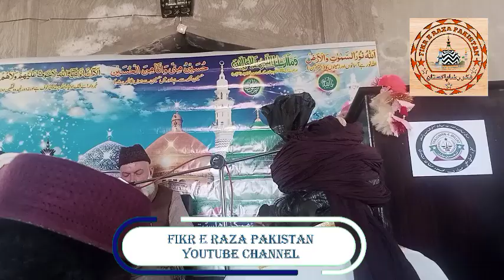بیعت سلسلہ عالیہ قادریہ رضویہ نوریہ: نبیرۂ اعلیٰ حضرت علامہ فرحت حسن رضا قادری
بیعت سلسلہ عالیہ قادریہ رضویہ نوریہ:
بدستِ مبارک: نبیرۂ اعلیٰ حضرت پیرِ طریقت علامہ الشاہ فرحت حسن رضا خان قادری بریلوی
چوتھی سالانہ محفلِ بہارِ معطر -- 11 فروری 2024ء
عالمی جامعہ قادریہ گلشنِ شیرازی کالونی میانوالی سٹی

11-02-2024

Bait Silsila Aalia Qadria Razvia Nooria:
Allama Farhat Hassan Raza Khan Qadri Barelvi
Fourth Annual Convocation of Qadria International University Mianwali